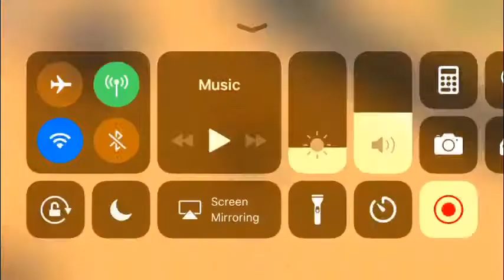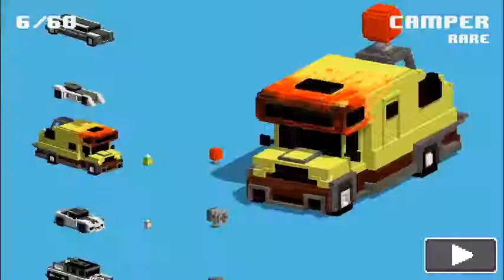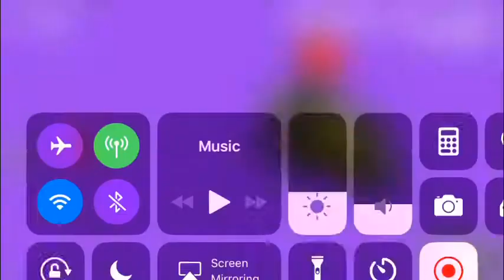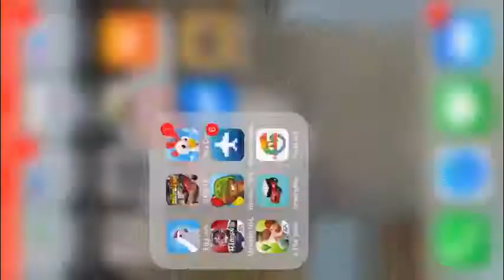I got arrested!!! (NOT CLICK BAIT)